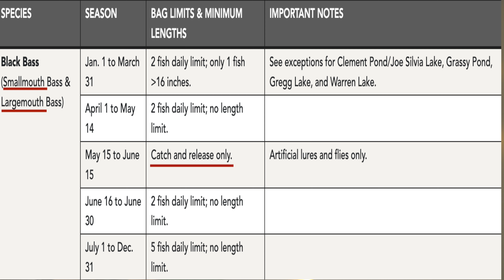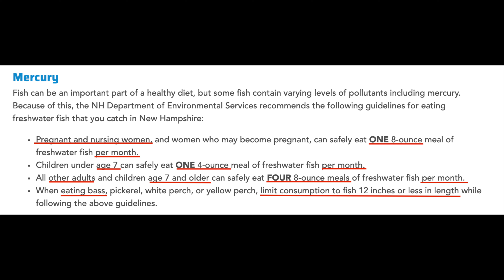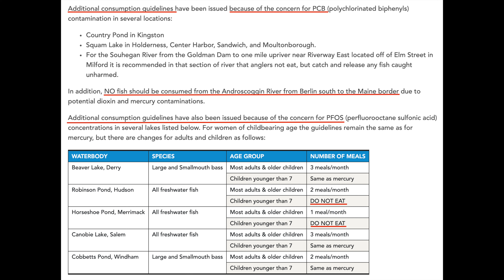Why I don't take Fish#eatingfish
Why don't I take/keep the fish I catch... well there are 3 reasons, and of course I'll be talking about it in this video.